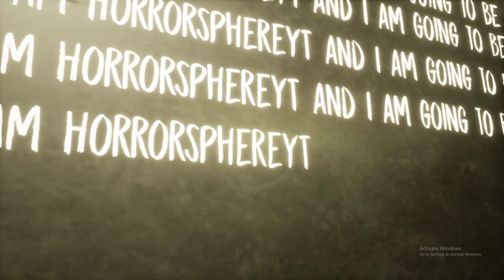New 4th Game Over Evil Nun The Broken Mask (New Update)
Download on Steam and Epic Games Store